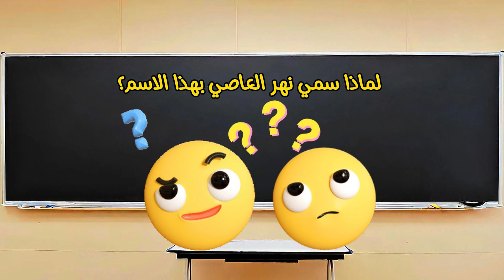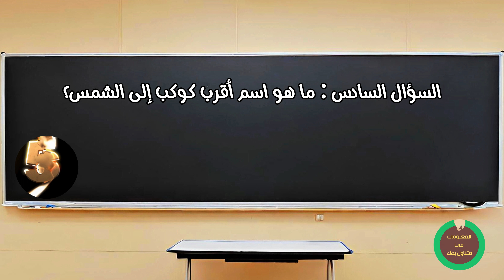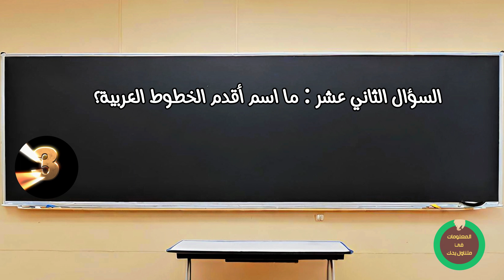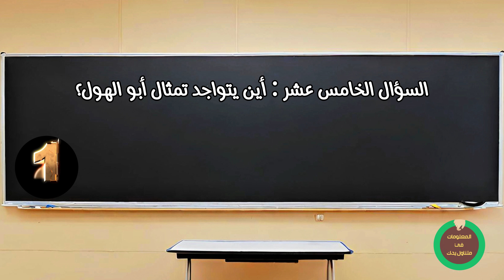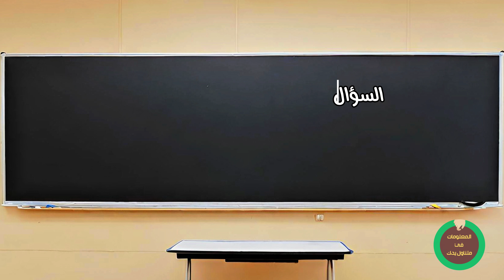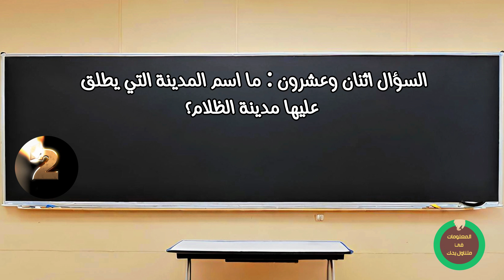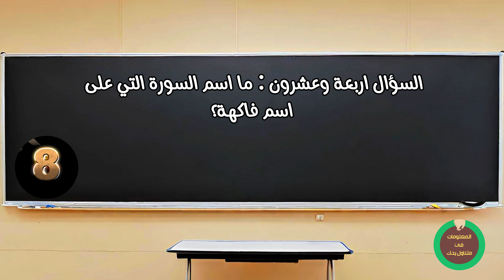" تحديث ثقافي لاختبار معلوماتك"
عنوان الفيديو: " تحديث ثقافي لاختبار معلوماتك"

وصف الفيديو:
"استعد لتحدي ذكاءك ومعرفتك في هذا الفيديو المثير الذي يقدم لك مجموعة متنوعة من الأسئلة في مختلف المجالات. ستتعرف على العديد من المعلومات الشيقة والمفيدة في مواضيع تتراوح بين العلوم والتاريخ والجغرافيا والثقافة العامة. اختبر قدراتك واستعرض معلوماتك في هذا التحدي المثير، واستمتع برحلة معلوماتية مليئة بالمفاجآت والتحديات."

هل تعتقد أنك ذكي بما يكفي لحل هذه الألغاز؟
في هذا الفيديو:

كمُتنوعًا: اختبر قدراتك الذهنية مع ألغاز مُتنوعة في مختلف المجالات.
محتوى مُفاعل: شارك في نقاشات مُثيرة مع المشاهدين.
معلومات مُفيدة: تعلّم أشياء جديدة ومثيرة للاهتمام.
حوارات شيّقة: استمتع بحوارات تفاعلية مع المشاهدين.
فيديو مثالي لجميع أفراد العائلة!
انضم إلينا في هذا التحدّي المُمتع!
شارك الفيديو مع أصدقائك وعائلتك لخلق جوّ من التنافس والمشاركة.

أرجو الإجابة :🙂👍
ما هو أصعب لغز واجهته في هذا الفيديو؟
ما هو موضوع الفيديو القادم الذي ترغب في مشاهدته على قناتي؟
ما هي معلوماتك المفضلة في هذا الفيديو؟
ما هو حل اللغز رقم 25 في الفيديو؟
ما هي المعلومات التي لم تكن تعلمها قبل مشاهدة هذا الفيديو؟
هل شاركت هذا الفيديو مع أصدقائك وعائلتك؟
هل تواجه صعوبة في حل أي من الألغاز في هذا الفيديو؟
ما هي أفكارك حول محتوى هذا الفيديو؟
إذا كنت ستبتكر لغزًا جديدًا، ماذا سيكون؟
ما هي المعلومات التي ترغب في تعلمها في الفيديو القادم؟
كيف يمكنك استخدام المعلومات التي تعلمتها في هذا الفيديو في حياتك اليومية؟